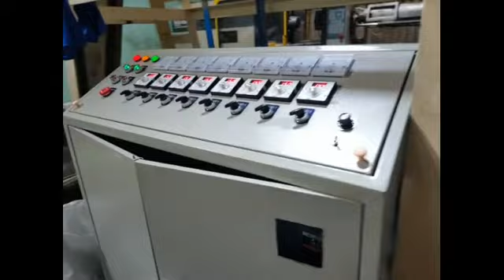2018 MÁY QUAY THỔI CHẬU ƯƠM CÂY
Mr Aladdin Âu
KINGWELL VIET NAM CO.,LTD
Y! Messager :  auvuchi
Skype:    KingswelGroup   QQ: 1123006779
Viet Nam Address: So22,khu x3,P. cu khoi .Q.long bien Hà Nội,Việt Nam